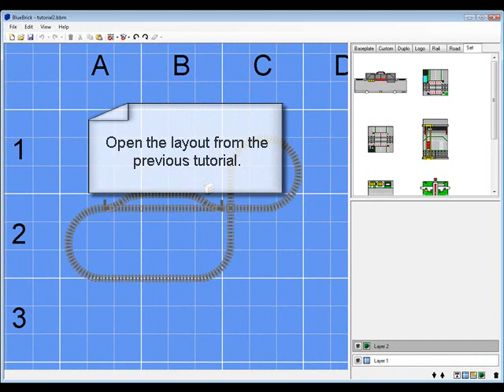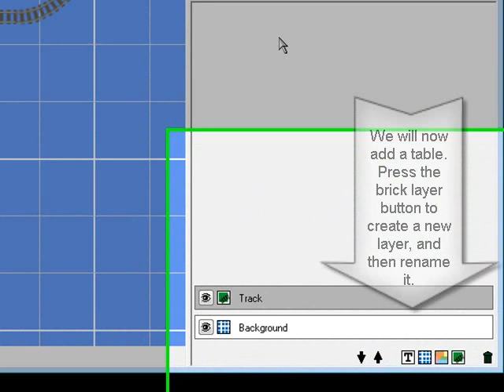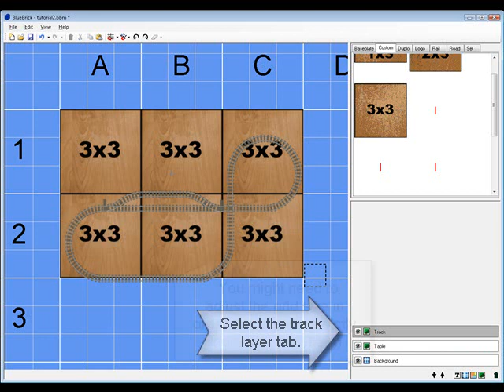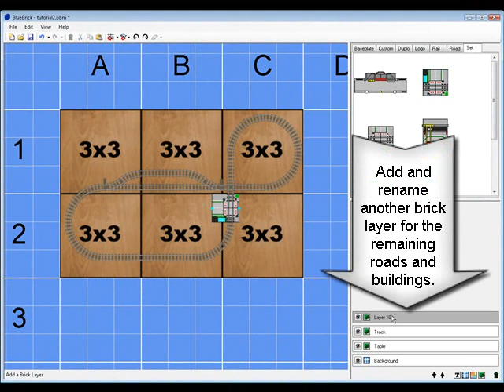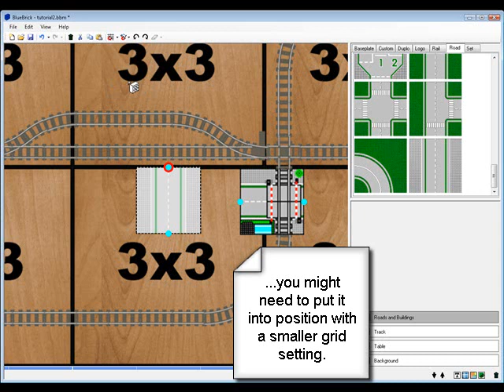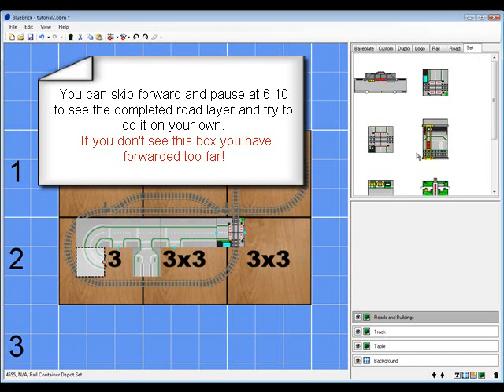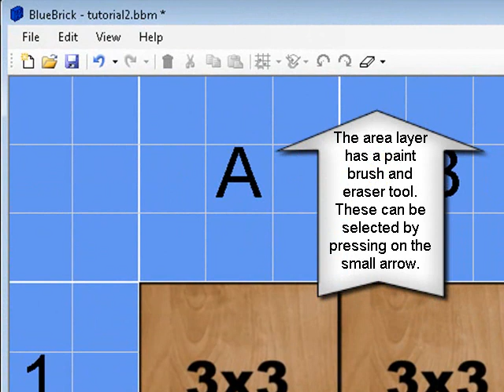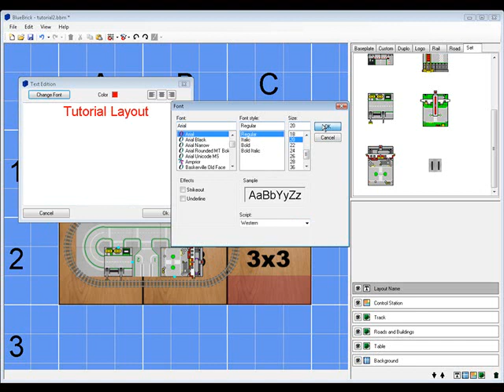EN BlueBrick Tutorial Part 2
By the end of part 2 you will know how to add and edit all the layer types, as well as using sets and baseplates to place town on the layout. If you are familiar with this software, or if you have just started using it, please leave me some feedback as these tutorials are still being worked on. Thanks!